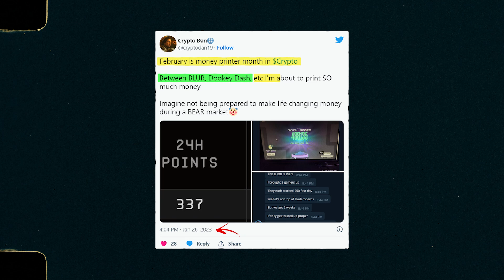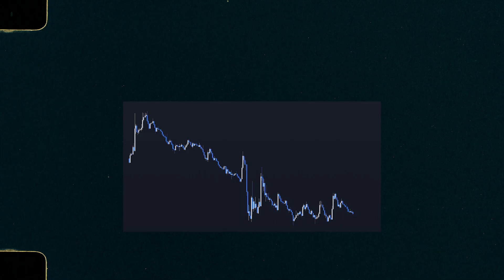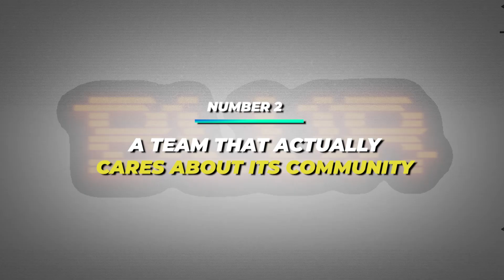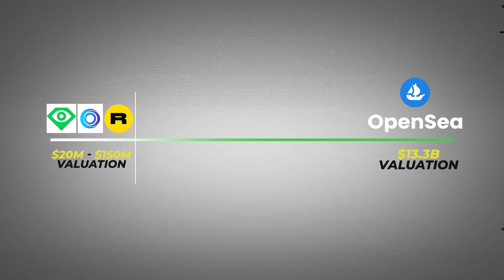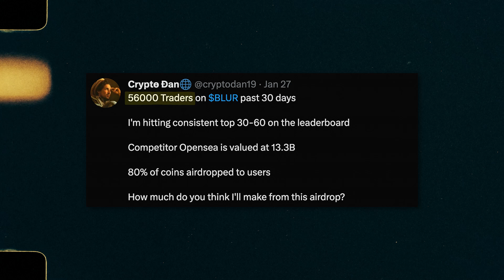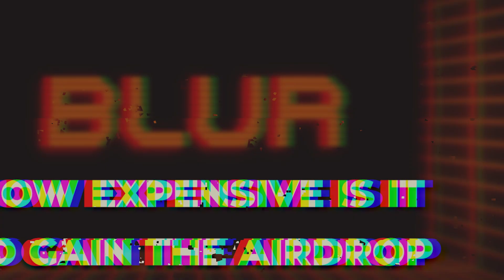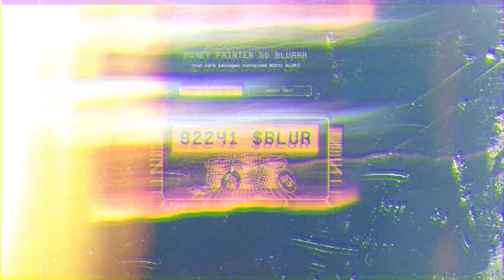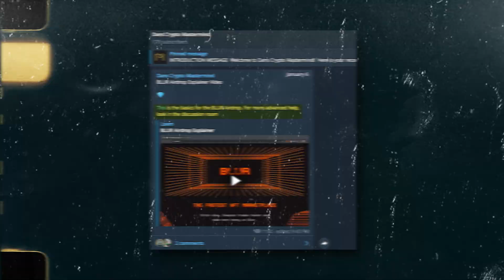I Made $100,000 from a Crypto Airdrop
I Made 100k from a Crypto Airdrop

00:00 - Intro
01:29 - How I knew BLUR would make me RICH
05:28 - The NFT Exchange Token Landscape
06:22 - How I Created my BLUR Valuation Framework
10:24 - The 5 Step Process to Find the next BLUR
13:00 - My Crypto Mastermind Group